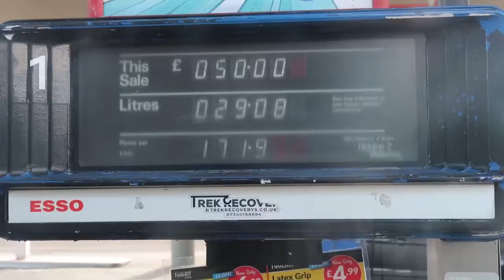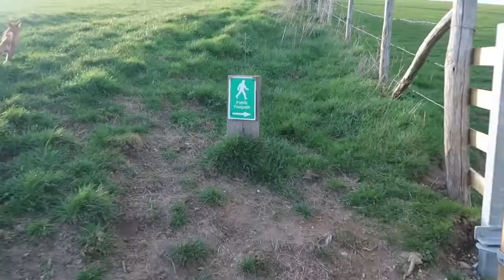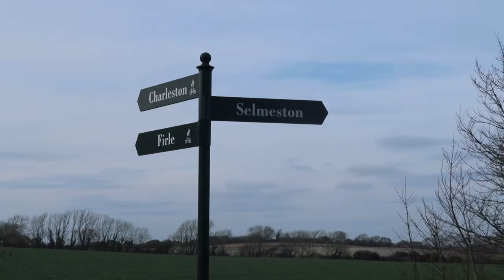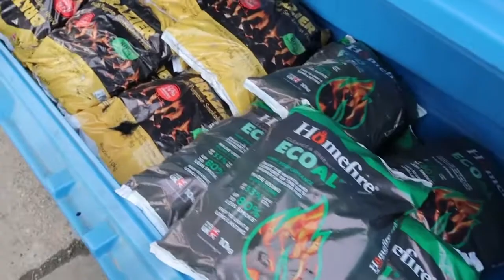THE BEST PARK UPS IN BRIGHTON | south coast vanlife uk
This week we headed back into Brighton and share with you our favourite park ups, and head to Seaford for a night by the beach. We also visit one of our favourite park ups in the South Downs!